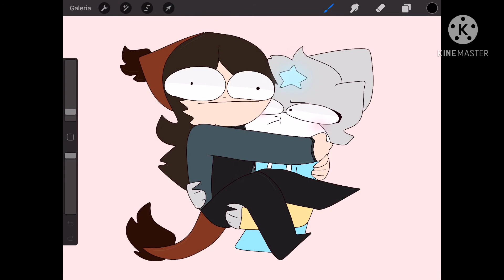🌸 Sugar Crash 🌸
Lol me a huge simp
But this is temporary so don’t worry
Also I’m too broke for the templete or whatever so yeah

*DON’T ASK QUESTIONS*